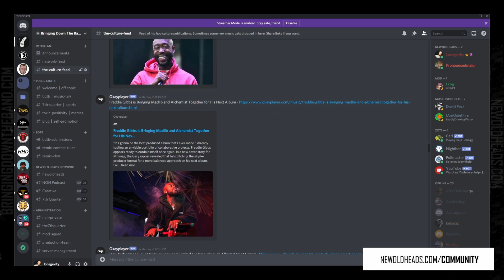So... is Alchemist & Earl's SECRET project real? Let's talk about it. | New Old Heads Podcast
The New Old Heads episode 239 talked the 1-year anniversary of George Floyd's murder, The Alchemist & Earl's alleged secret album, Charlamagne apologizing to Kwame, and 9th Wonder's new Long Island University gig.

This discussion was on The Alchemist and Earl Sweatshirt's alleged secret album.

Update: a project on Spotify with Earl's face as the cover has been released - the title is Mezleaks - "Duality" - and all of the songs are from Earl's past, so this is probably NOT the project, but it's mysteriously uploaded to distribution services.

Episode 239 of BDTB‘s weekly New Old Heads podcast, a hip hop talk show, released in full on 5/20/21. The show is shot live on Twitch every Tuesday evening at 9pm EST.

The 𝗡𝗲𝘄 𝗢𝗹𝗱 𝗛𝗲𝗮𝗱𝘀 hip hop culture podcast is premiered by Bringing Down The Band with a weekly panel with experience in DJing, producing, emceeing, hosting parties, radio, blogging, music education, community building and more - and have a lot of hip hop knowledge. DJ Spoolz, Maja 7th, DJ Jay Diff, Lonegevity and J. Moore are the members of the panel. The show is produced by Lonegevity and Michael Anthony (of Red August). Details: